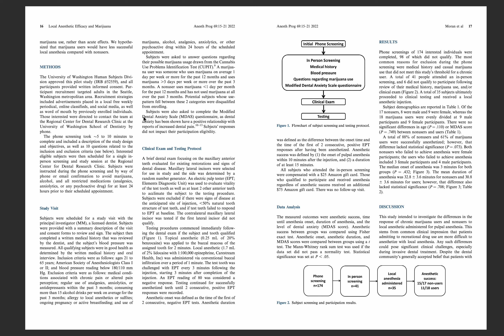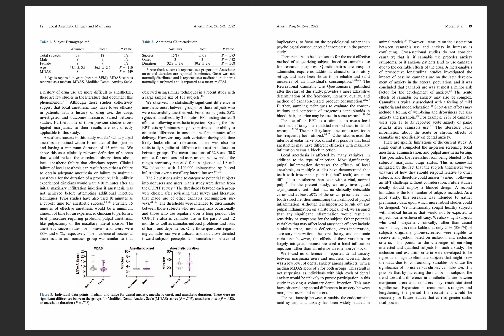Moran et al. 2022